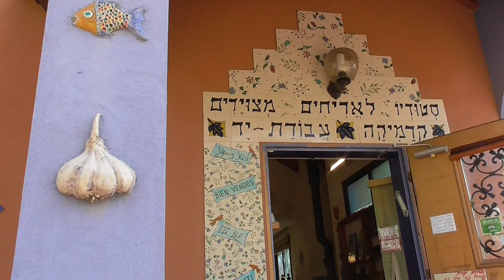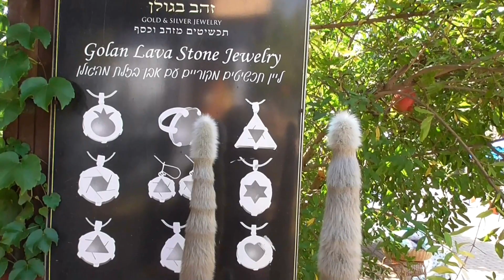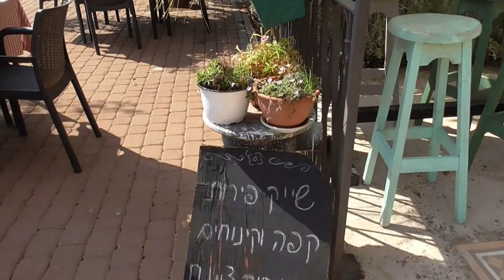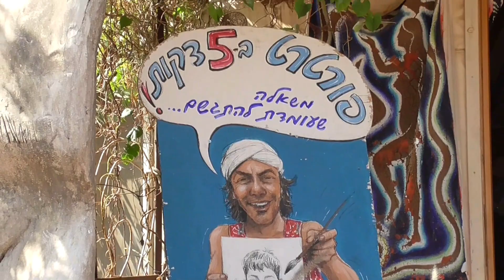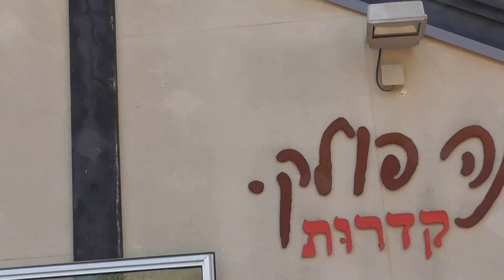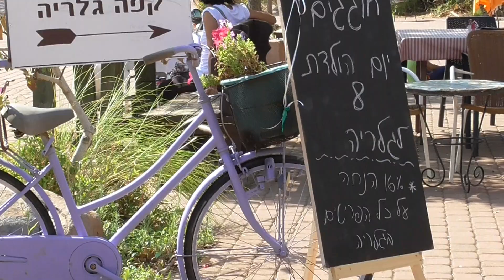Aniam near Katzrin, the village of artists. End of the season. Golan Heights, Israel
The village is built as a small pedestrian mall, vibrant and pretty. The artists' houses and galleries are built on both sides of it, in the mountainous scenery of the Golan.
Consent to the shooting inside galleries and shops was not obtained. Therefore, the shooting was carried out only outside